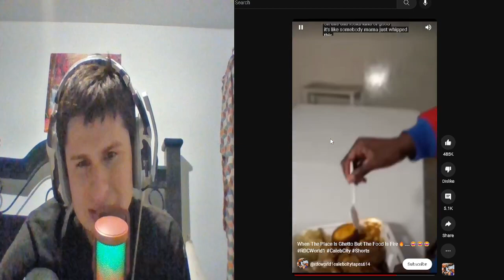When the Place is Ghetto but the food is FIRE | Reaction